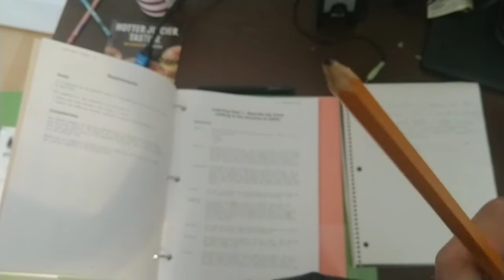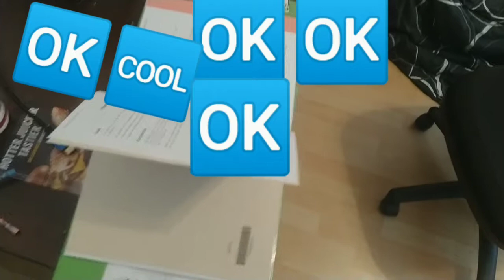How to Sharpen a Pencil Without a Pencil Sharpener or a Knife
Stuck without a pencil sharpener or a knife? TL;DR - you can't use a face razor for this task.